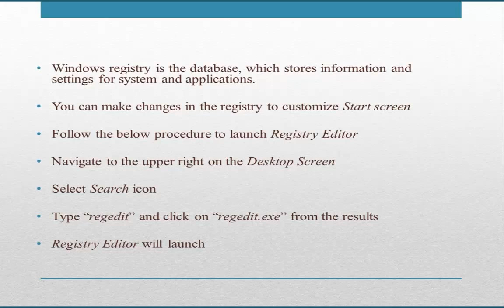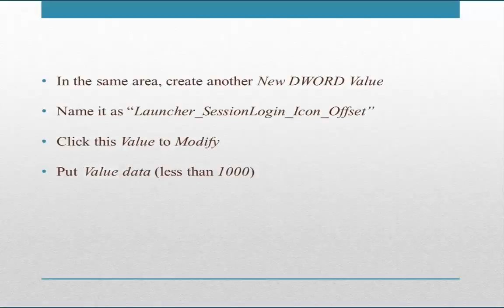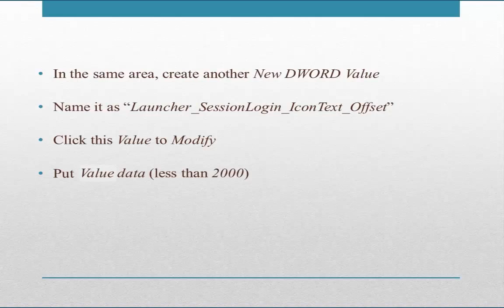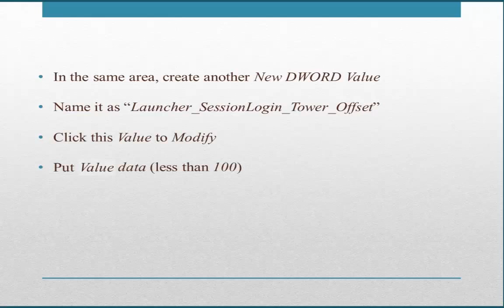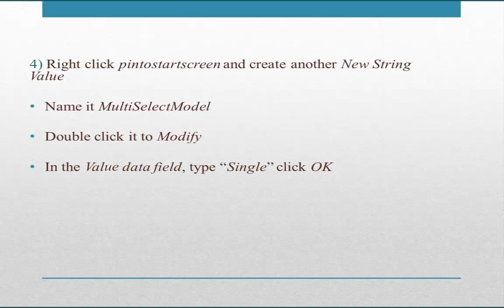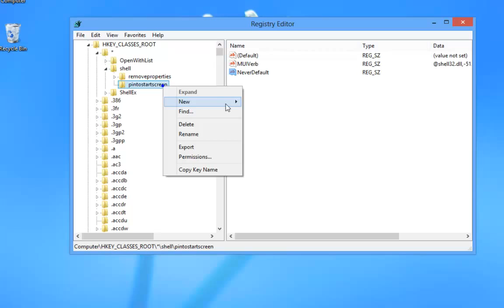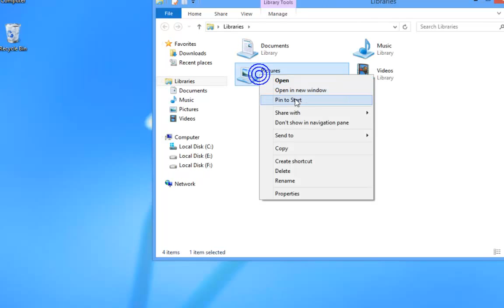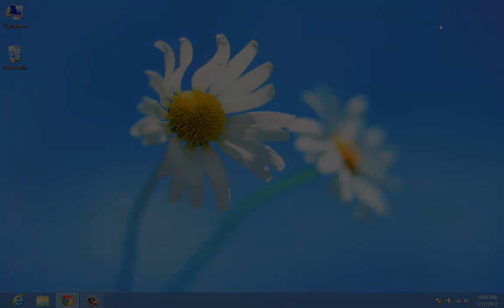Registry Tweaks to Customize Windows 8 Start Screen